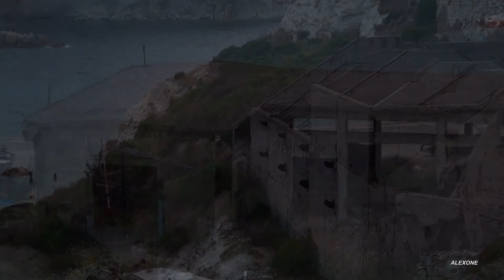PONZA LE FORNA MINIERA OGGI 2013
PONZA 2013 LE FORNA E QUELLO CHE RIMANE DELLA MINIERA